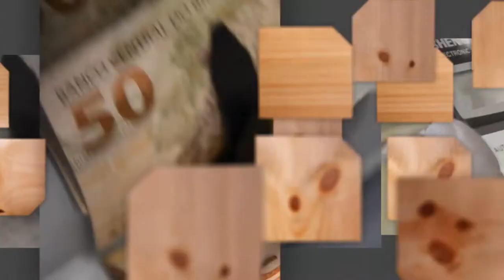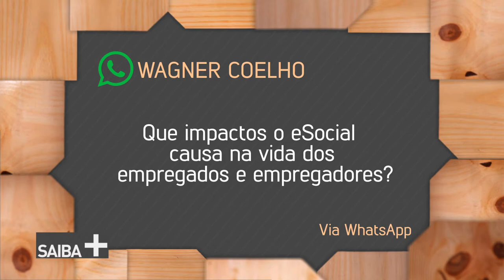Saiba + tira dúvidas sobre o eSocial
SAIBA MAIS - 26.05.17: O eSocial é um projeto do governo federal que unifica o envio de informações pelo empregador em relação a seus empregados. Para saber mais sobre o assunto, o programa entrevista Clóvis Peres, chefe da Divisão de Escrituração Digital da Receita Federal.